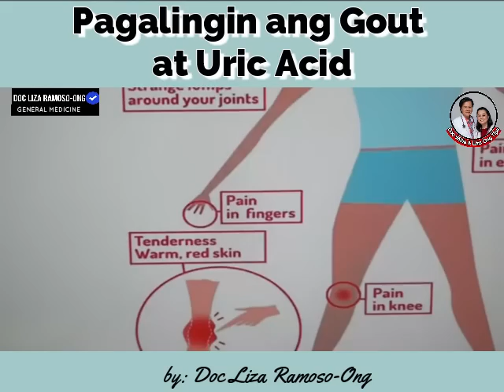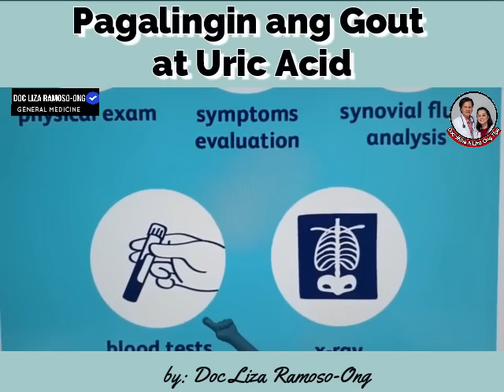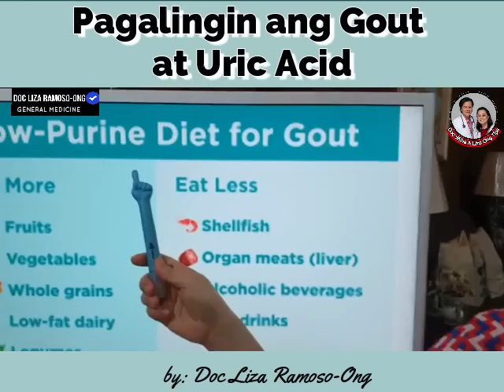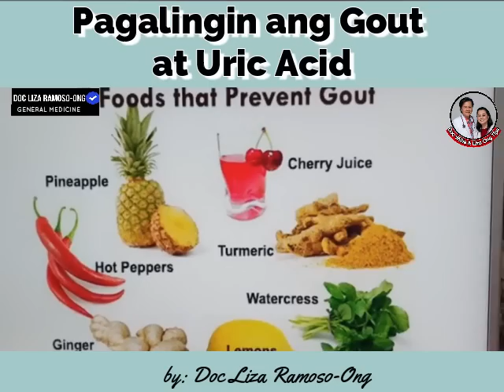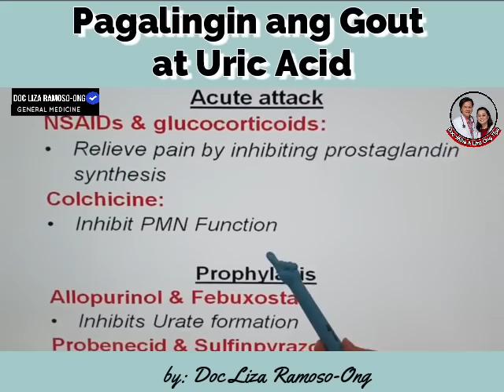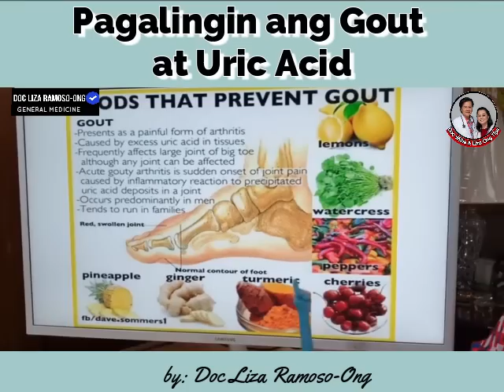Paano Pagalingin ang Gout at Uric Acid - Tips by Doc Liza Ramoso-Ong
Paano Pagalingin ang Gout at Uric Acid
Tips by Doc Liza Ramoso-Ong

1. Magpa-check ng uric acid at creatinine para malaman kung gout ang arthritis.
2. Mga pagkain na iiwasan ay karne, atay at lamang dagat.
3. Kumain ng mga prutas, gulay, carbohydrates tulad ng mais, kanin, tinapay at kamote.

Video